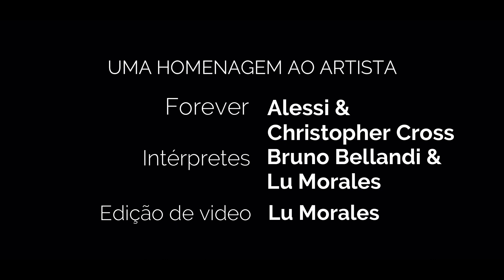Forever - Alessi & Christopher Cross(Bruno Bellandi e Lu Morales Cover)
Forever - Alessi
Bruno Bellandi e Lu Morales Cover

YouTube.com/c/BrunoBellandi